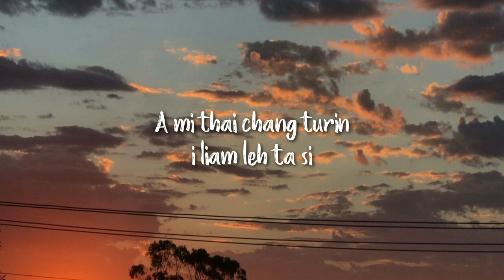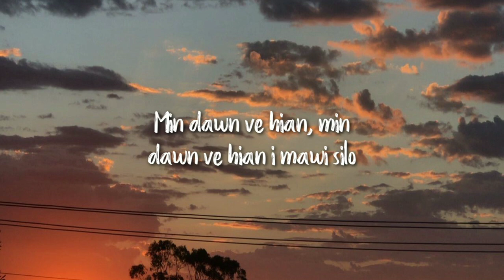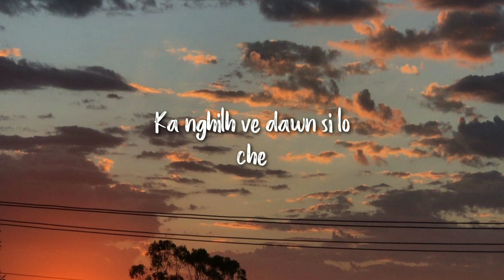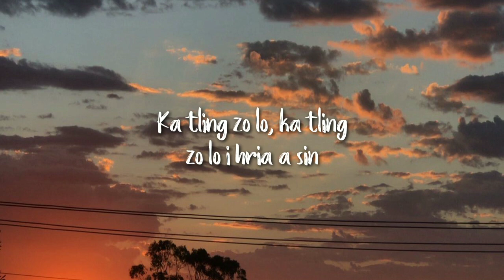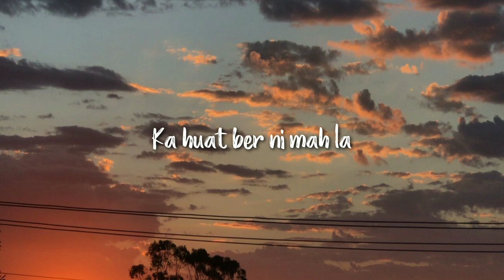MS Dawngliana MSA Ralte - Ka tling zo lo - MSR Studio product